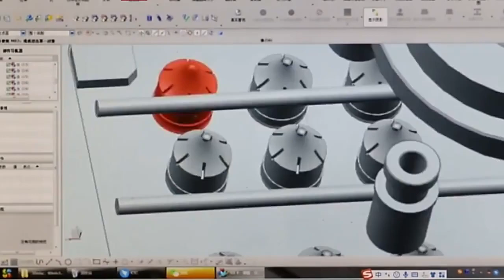From Mold to Blowing: Witness the Fascinating Journey of a Bottle!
In this captivating 30-second video, prepare to be amazed as we take you on an exhilarating journey through the art of bottle making! Witness the mesmerizing process, from mold to blowing and injection, condensed into a brief yet exciting visual experience.

This short but impactful video is a visual treat for those curious about the manufacturing process or simply fascinated by the art behind bottle making. Share this awe-inspiring video with your friends and family to showcase the incredible craftsmanship that goes into crafting the bottles we use every day.